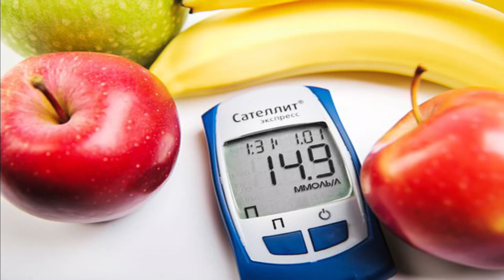Makanan Untuk Menurunkan Kadar Gula Darah - Makanan Untuk Penderita Diabetes - Cegah Diabetes